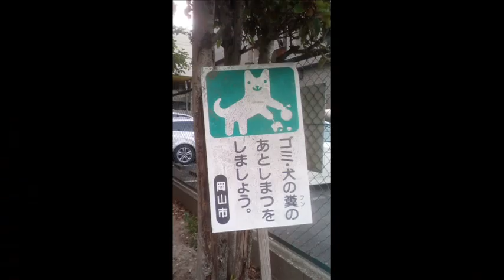Travelling around Japan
Something to see in Japan along the Streets of Okayama.
Not only Castels & Temples but buildings, parks,, streets & Foods